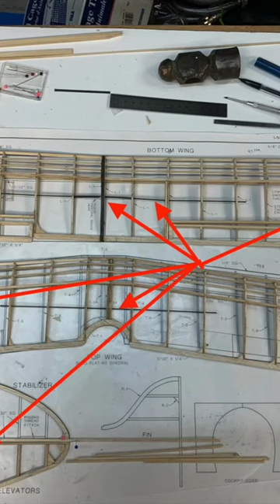Pitts Special - build and flight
This is a consolidated video of my Herr Pitts Special build and flight. Wonderful RC Plane Balsa kit.